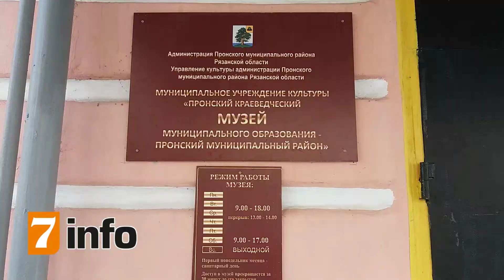Путешествие в Спасо-Преображенский мужской монастырь